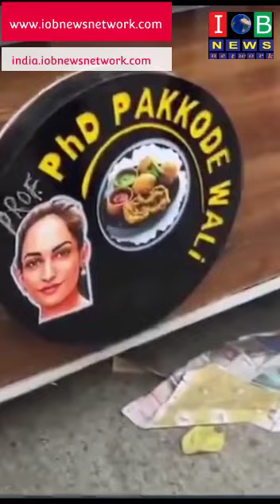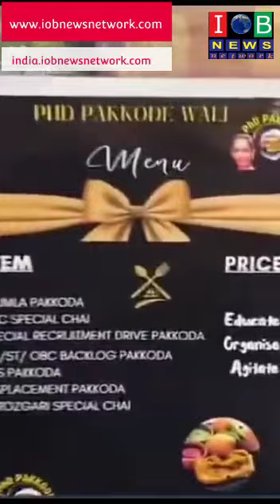PHD Professor Dr. Ritu ने दिल्ली यूनिवर्सिटी के बाहर पकोड़े तले, बोलीं- "मेरे पास कोई विकल्प नहीं!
Welcome to IOB News Network Live TV.

प्रो. रितु सिंह ने दिल्ली यूनिवर्सिटी के बाहर पकोड़े तले, बोलीं- "प्रदर्शन करने नहीं दे रहे, नौकरी दे नहीं रहे, मेरी डिग्री फर्जी नहीं है, पकोड़े तलने के अलावा मेरे पास कोई विकल्प नहीं..."